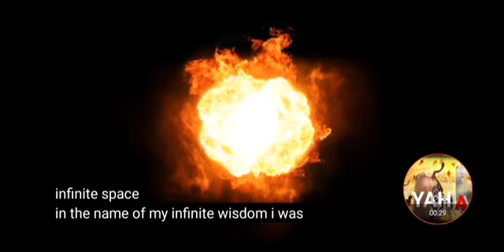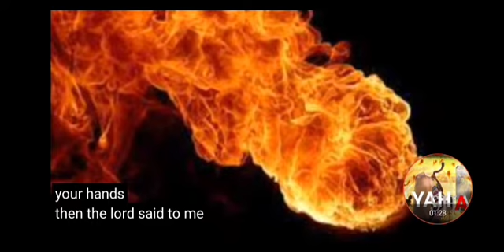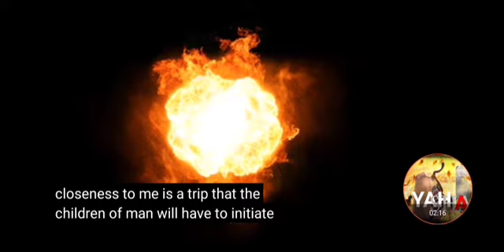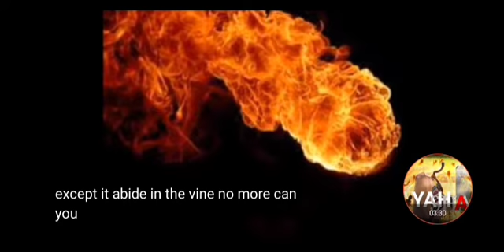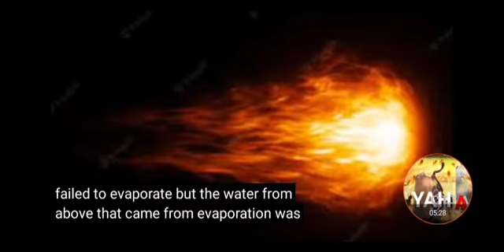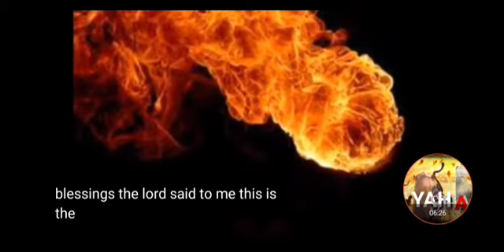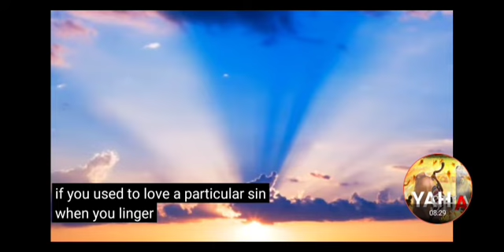Consuming FIRE AM over waters mist evaporate back up be changed! be led (RAPTURE) NOT IMMINENT YET!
rapture not pre tribulation
not b4 time time time half times

u DISCERN share like.

loose NOT FAITH HEART!
RAPTURE NOT IMMINENT ANY TIME YET !!! BIBLE EXPLAINS IN DETAIL THERE ARE THINGS MUST YET TAKE PLACE B4 .

WE SHALL ALL BE SAINTS .
BE REFINED .

NOT JUST SOME REST ESCAPE .

CAN GIVE U LINK TO VIDEO IF U WANT TO KNOW MORE ..

BLESSINGS